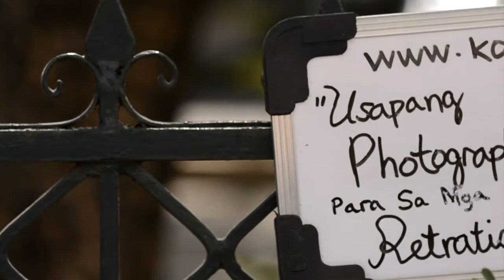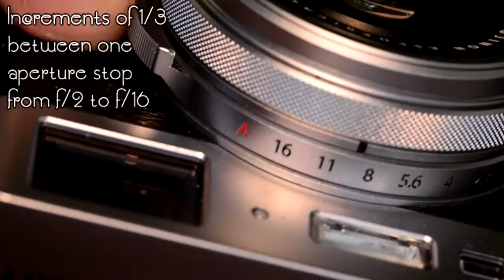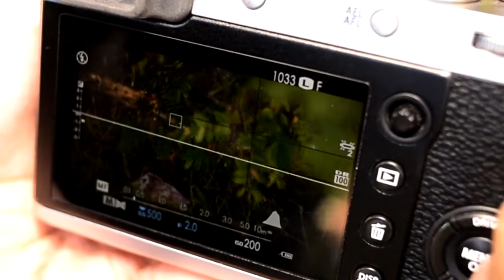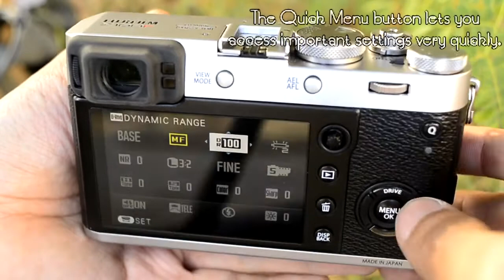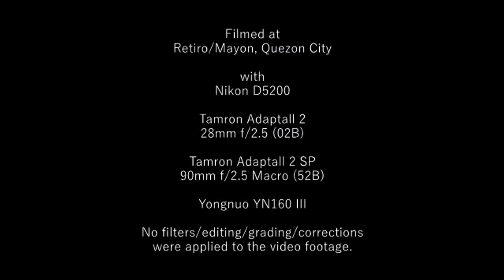FUJIFILM X100F: New Compact Camera 2017 (First Look)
The new FUJIFILM X100F, new compact camera for 2017.

LINKS

ABOUT US

TED CLAUDIO
Ted, the editor-in-chief, is a photography enthusiast since he was in High School. He has been exposed to the art and science of photography ranging from film to digital and uses his cameras and mobile phones for professional blogging.  He currently uses Fujifilm X-E2, Lumix LX-5, and various mobile phones as his weapon of choice.

RATTUS YU
Rattus, partner and Chief Content Creator. Her venture in photography started out with the simple goal of documenting life around her. From a VGA camera phone, she moved on to using a digital camera, a bridge camera, then a DSLR, exploring the world of vintage lenses. Majority of her interests in photography are doing lens porn, lens hacks, shooting landscape, flowers, pets and macros, with a less-than-occasional foray into portraiture and events.